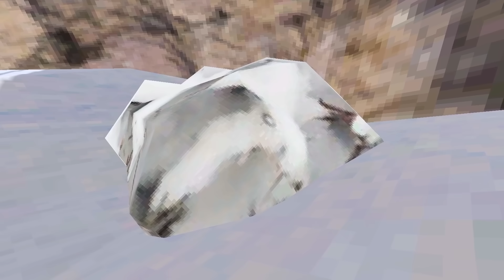Gorilla Tag Pro VS 9 Hunters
This was so intense...
I challenged 9 of my friends to a game of Manhunt on a GIANT custom map, rigged with hidden tunnels, teleporters, insane parkour courses, and even swimming. If they can tag me, they win my account, which holds the RAREST item in the game.

in this gtag vr gorilla tag video, elliot, k9, vmt, arlo, mace, maxo, and more, played a super funny and intense game of manhunt. we had a competition for my tier 2 finger painter illustrator badge.